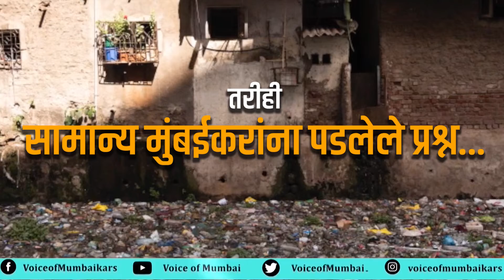मुंबईची पुन्हा तुंबई होणार? | Voice Of Mumbai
महापालिकेच्या बजेटने मुंबईकरांना काय दिले?